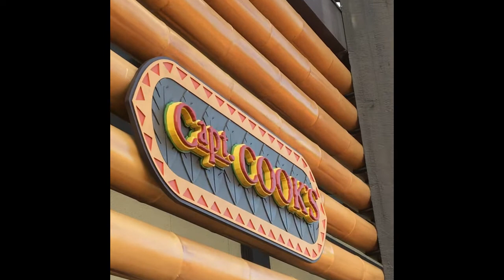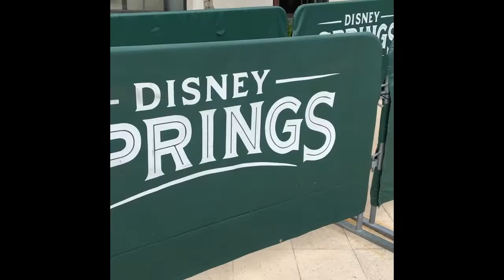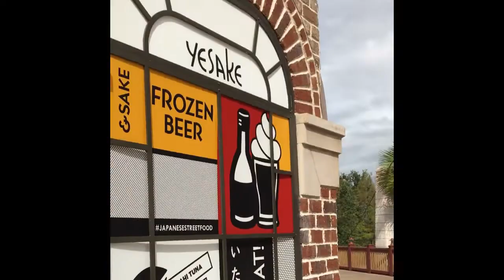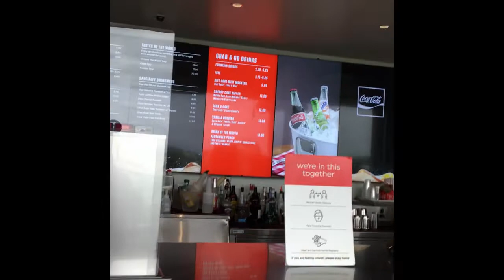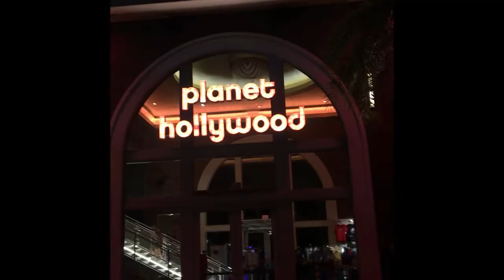Disney Springs (Ganachery, Paddlefish, & More) + Polynesian Village Resort Food Review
I'm going on a Disney property run today... you coming?